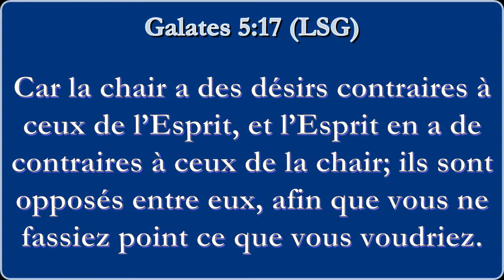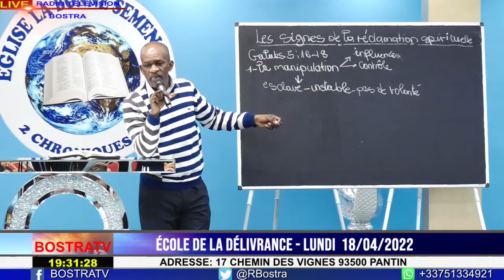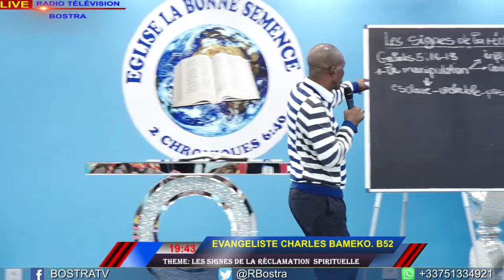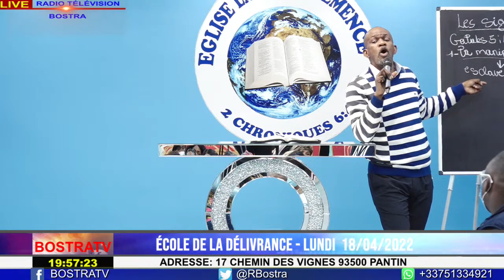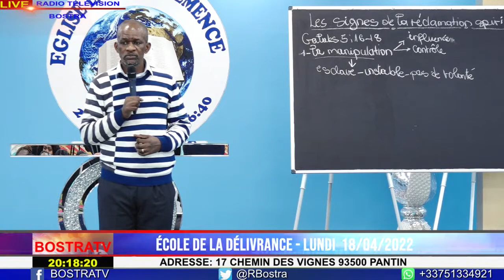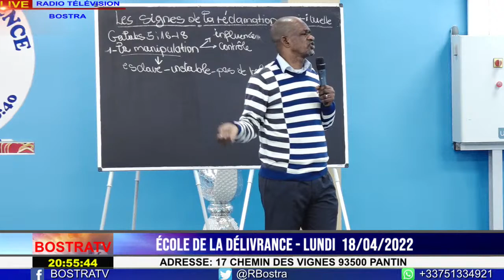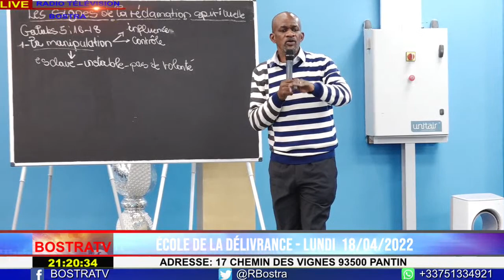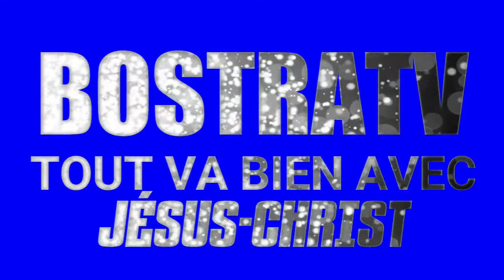ÉCOLE DE LA DÉLIVRANCE - LUNDI 18/04/2022